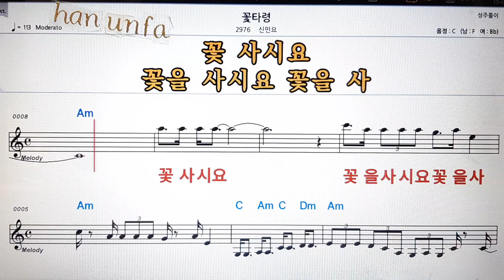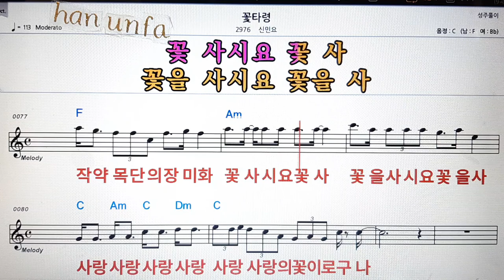꽃 타령/신 민요💋노래방 반주*기타 코드 악보*가라오케💖Karaoke*Sheet Music*Chord*MR